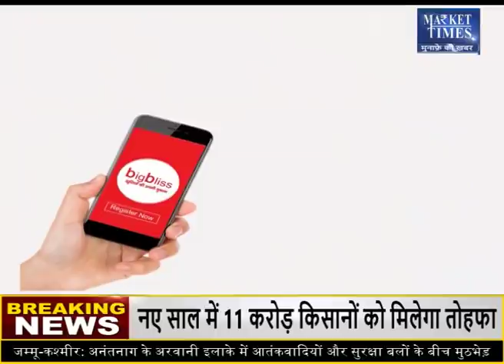किन कृषि जिंसों में तेजी ? जानिए जानकार की सलाह | Market Times TV